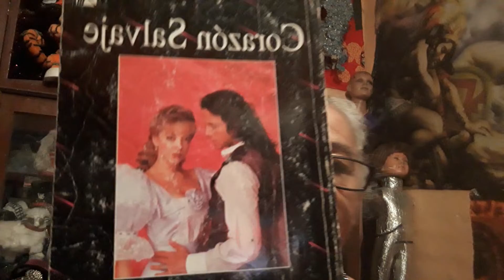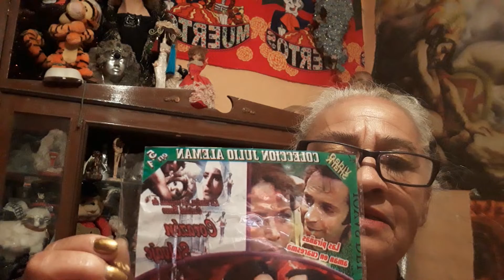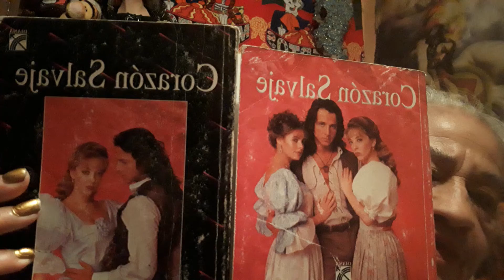Novela Juan del Diablo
de Caridad Bravo Adams  estrenafa el 5 de julio 1993 hadta 28 de febrero  1994.